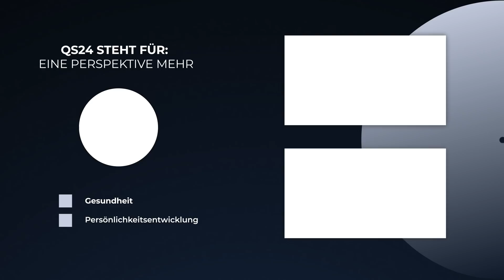Wünsche wahr werden lassen | Der Sinn des Lebens | QS24 Gesundheitsfernsehen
Wir alle besitzen ein kraftvolles Instrument, mit dem wir unser Leben und unsere Wirklichkeit gestalten. Unsere Sprache. Viele Wörter haben eine Kraft, die positiv – und halb voll wirken – und andere negativ, wo das Glas halb leer ist. Gerade in der Manifestation von Wünschen ist es wichtig auf die Wirkung der Worte zu achten. Vor allem sollte man sich dem Wort «wollen»  mal genauer widmen.  Die Sprachexpertin Karin Schrag erklärt in der Sendung die Bedeutung der Sprache, über die Einflussnahme auf unser Wohlbefinden, auf «Stress reduzieren» (müssen, sollen).

▬ Zu Gast ▬▬▬▬▬▬▬▬▬▬▬▬▬▬▬▬▬
Karin Schrag, Coach für authentische Führung und wertschätzende Sprache
Sendungsnummer: SdL_210624-S5_schrag

Karin Schrag
Zu den kostenfreien Selbsttests: wie stressfrei spreche ich, wie konfliktfrei spreche ich, Wie klar spreche ich, wie wirkungsvoll spreche ich.